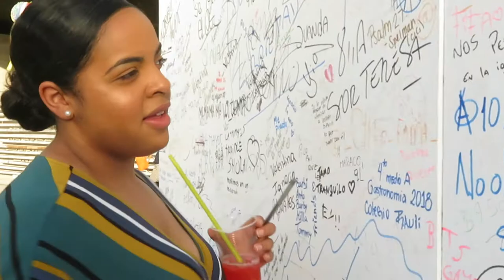Spelman Vlog | We Are ON TOP OF THE WORLD (er.. Hill) | Chile Vlog #7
Forever thankful for Spelman sending me on amazing trips. Follow my series over the next two weeks as I travel to Chile! Spelman

On this episode, we visited Santiago which is the capital city of Chile! We went to 3 locations (I tagged some reference links below if you want to know more information). One of my favorite locations was on top of Santa Lucia Hill in Chile. That hill is the tallest hill in Chile and the view was ASTOUNDING!! Did you guys enjoy the vlog? Let me know down below!!

Location: Santiago, Chile
Museo Chileno de Arte Precolombino (The Chilean Museum of Pre-Columbian Art)